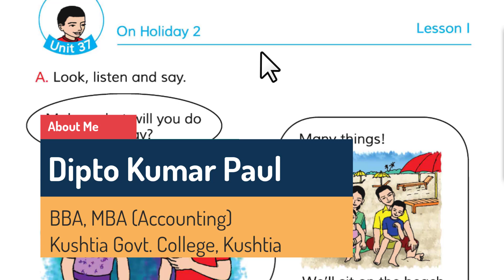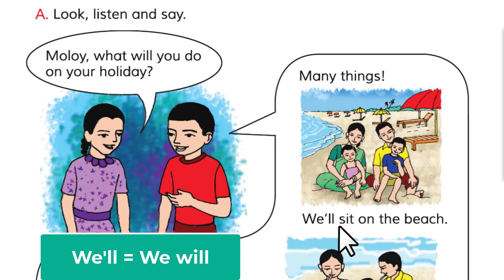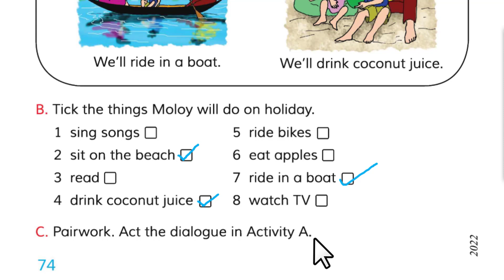Class 4 English | Unit 37 | Lessons 2-3 | On Holiday 2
In this video, we learn - Unit 37: On Holiday 2, Lessons: 2-3